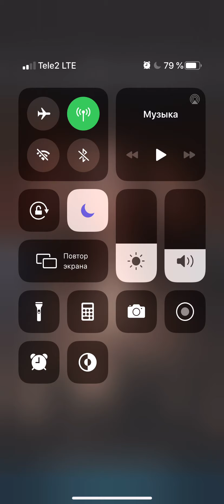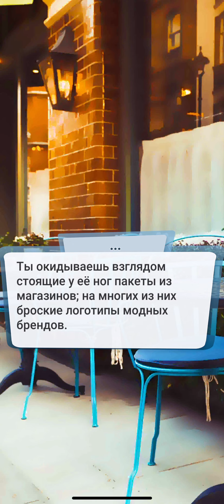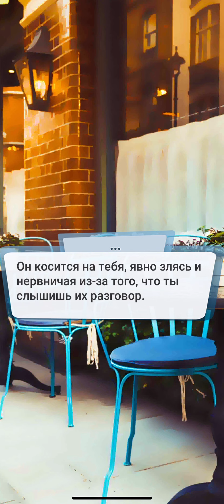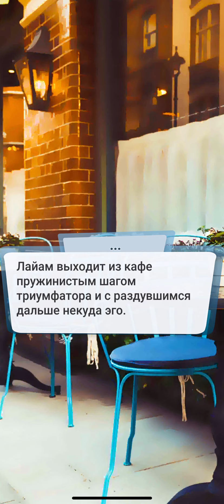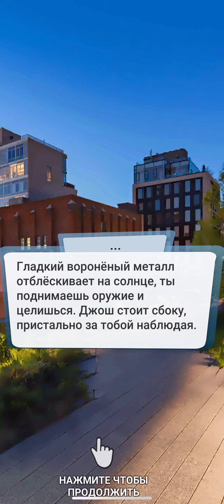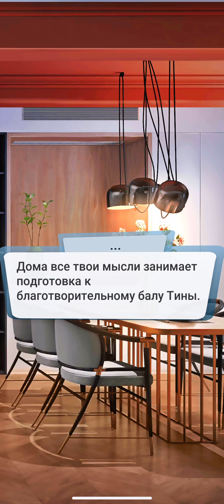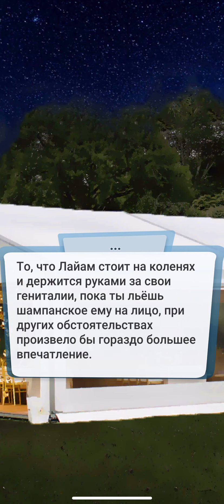ПРОХОЖДЕНИЕ #15 LOVE SICK КРАСОТКА - ШПИОН ДЛЯ IOS И ANDROID INTERACTIVE STORIES PRETTY SPY